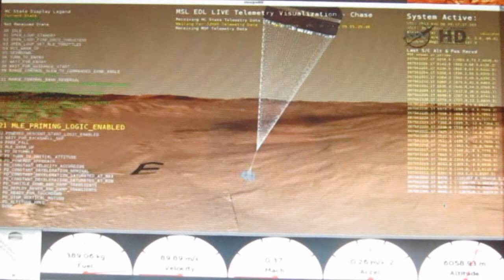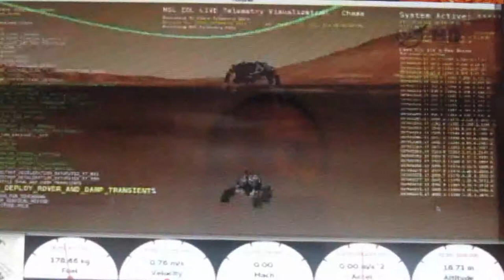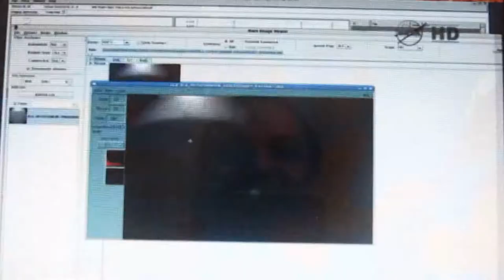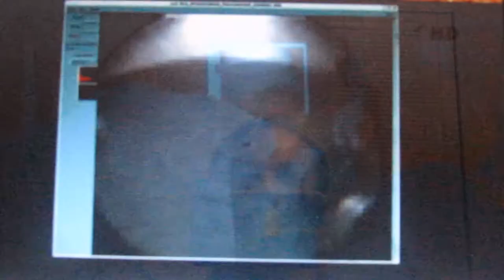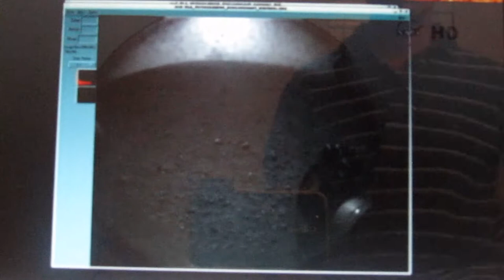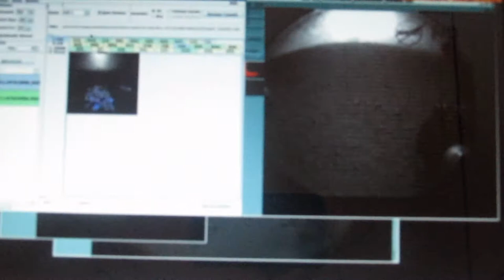NASA's Curiosity Rover lands on Mars (Aug. 5, 2012)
NASA's Mars Science Laboratory members celebrate at Jet Propulsion Laboratory in California Institute of Technology in Pasadena, California as NASA's car-sized $2.6 billion Mars Science Laboratory, which is also known as Curiosity Rover, touched down on the surface of Mars around 10:31 p.m. PDT (1:31 a.m. EDT Aug. 6; 0531 GMT) on Sunday, Aug. 5, 2012 after traveling 8 1/2 months and 352 million miles.

This video was made exclusively from NASA Television's live webcast (not from Scripps Local News that falsely claimed it is their footage and took down my first video) that was made available for free viewing and playback @ American taxpayer paid NASA Television doesn't copyright its footage.

The Mars Rover will be on the Red Planet for about two years analyzing Martian environment for evidence if the planet is or was a habitable place for microbial life. The rover has four science cameras -- two MastCams, one ChemCam and a MAHLI.

Additional tags: NASA Social agency field centers Ames Research Center Moffett Field California Glenn Research Center Cleveland Ohio Goddard Space Flight Center Greenbelt Md Johnson Space Center Houston Texas Langley Research Center Hampton Va Jet Propulsion Laboratory Pasadena Mars Society Convention manned mission John Grotzinger Peter Diamandis XPrize Foundation Jim Green Planetary Science Division G. Scott Hubbard professor aeronautics astronautics Stanford University Doug McCuistion Planetary Society Planetfest 2012 spacecraft instruments meteorite suborbital space plane Bill Nye Planetary Society George Whitesides Virgin Galactic Jim Green Charles Elachi Scott Maxwell Robert Zubrin Expo San Diego Reuben H. Fleet Science Center planetarium Boston Museum of Science  Ames Research Center Moffett Field Columbia Memorial Space Center Downey Telescope night sky viewing Exploratorium San Francisco Illinois Adler Planetarium Chicago National Geographic Channel Martian Mega Rover Robot Laser Cameras Amazing Facts